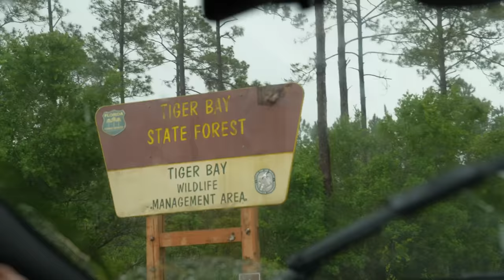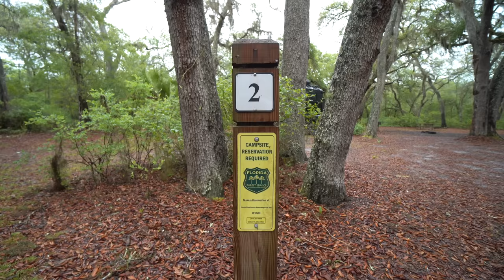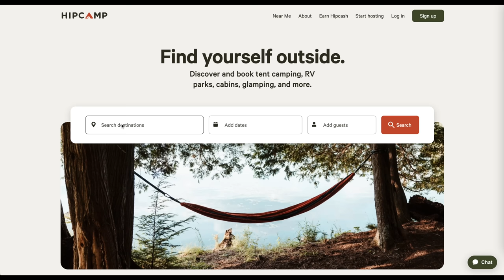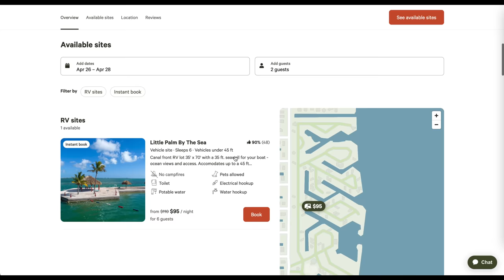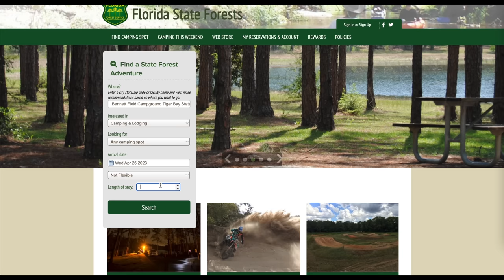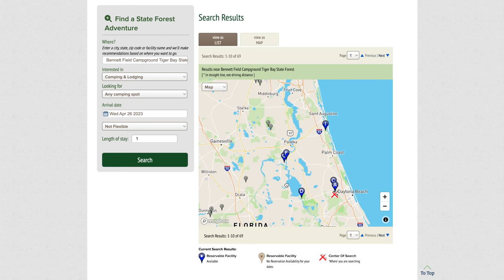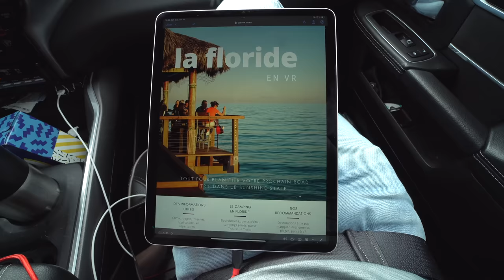Un CAMPING en Floride à 9,98$! - Comment trouver des campings pas chers?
Le nouveau guide de la Floride en VR 2023 est maintenant disponible

Vous êtes à la recherche de campings pas chers ou gratuits en Floride, voici toutes les options qui vous permettront d'économiser pour votre prochaine escapade dans le Sunshine State!

Dur à croire qu'on peut obtenir un camping avec de l'eau, des toilettes propres, une table, un pot à feu et un grill pour seulement 9,98$. Le plus beau dans tout ça, c'est que c'est facile à réserver et que personne ne connait cette option. Tous les types de VR peuvent y accéder, même les VR de plus de 30 ou 40 pieds.

Merci beaucoup à nos commanditaires:
-Notre concessionnaire RAM:

lLWdyZWdvaXJl